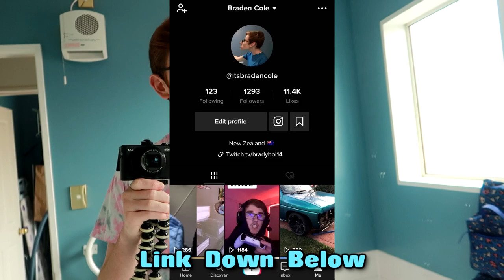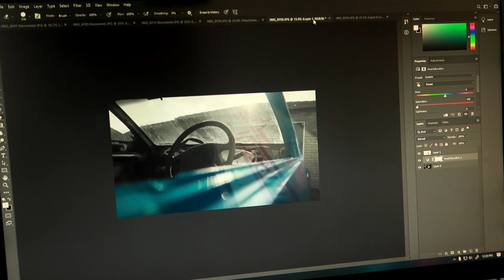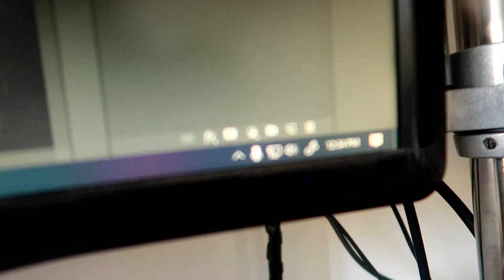A Day In My Life Quarantine Edition!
please comment some ideas of what you want to see me do next.